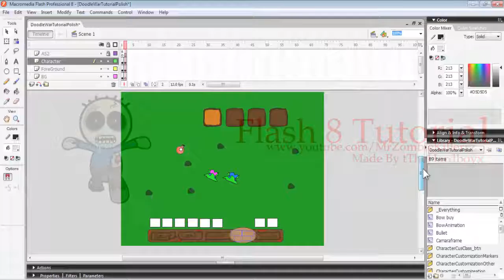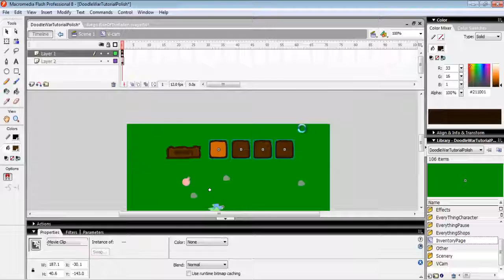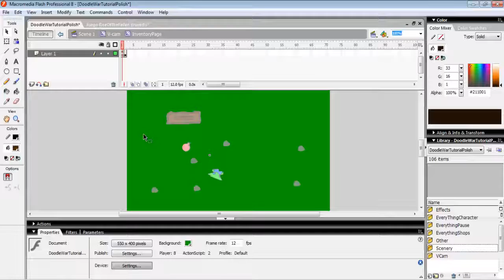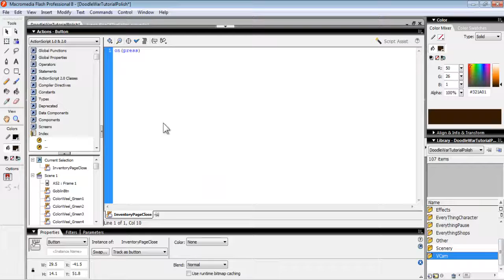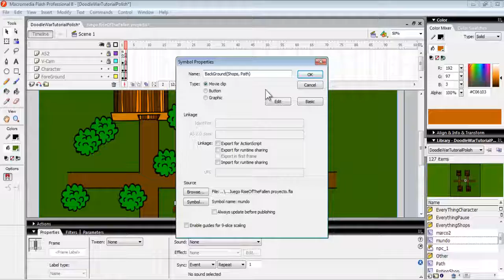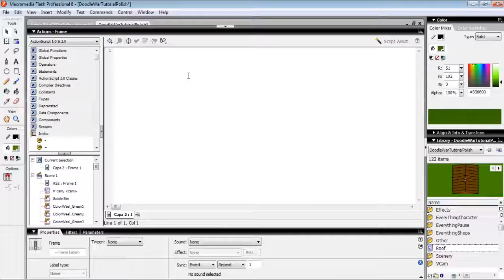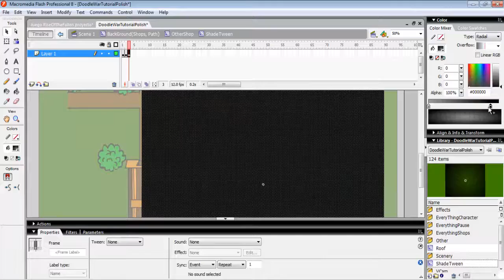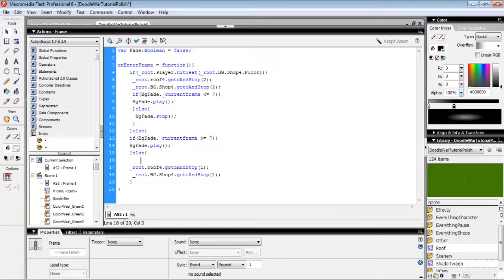Flash AS2 (How to make a rpg game) Part 34 Adjustments Speeded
Next epesode I will Explin all the code and frame work.